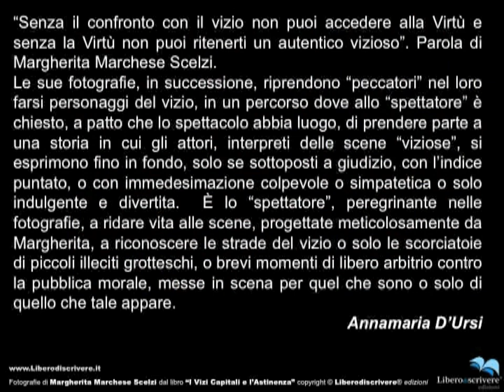I vizi e l'astinenza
Liberodiscrivere edizioni presenta:
"I VIZI E L'ASTINENZA" un libro ed una mostra
fotografia:Margherita Marchese Scelzi
editore: Antonello Cassan